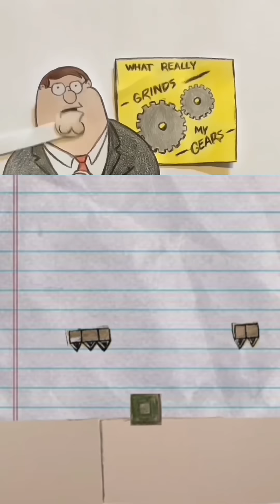Do NOT Buy This!